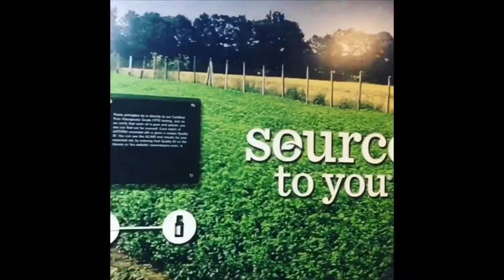Reduce Blemishes and More Using Essential Oils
Yarrow POM essential oil has some great uses. Here’s my first review on the benefits.